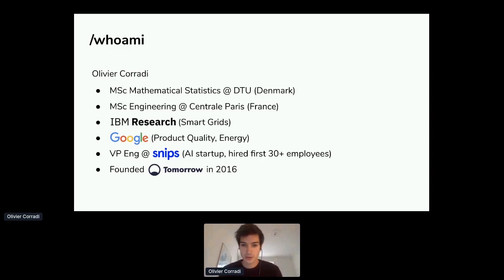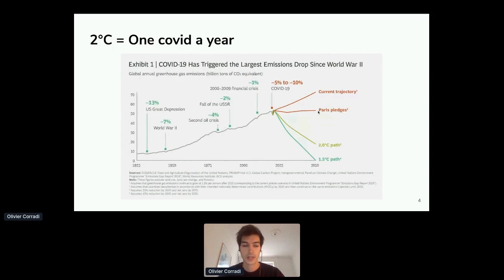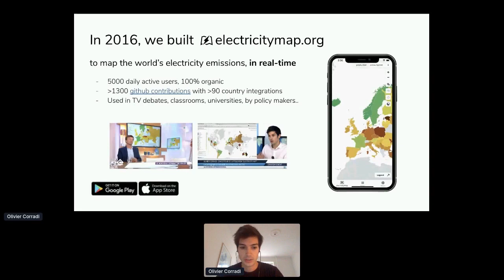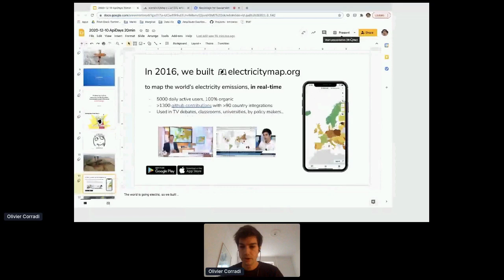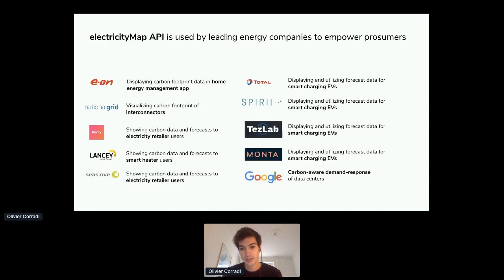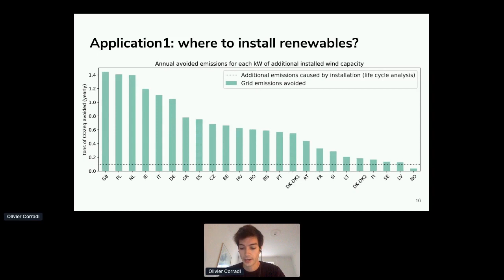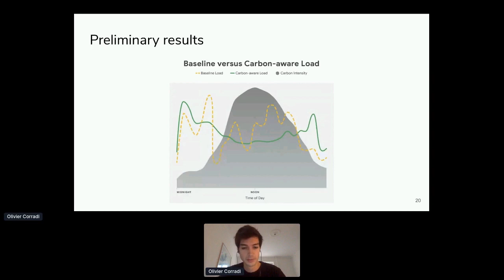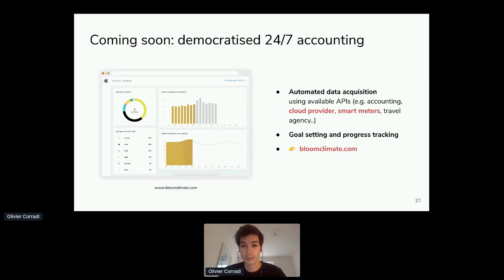Apidays LIVE Paris 2020 - Democratising 24/7 electricity carbon accounting By Olivier Corradi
Democratising 24/7 electricity carbon accounting
Olivier Corradi, Founder, CEO of Tomorrow